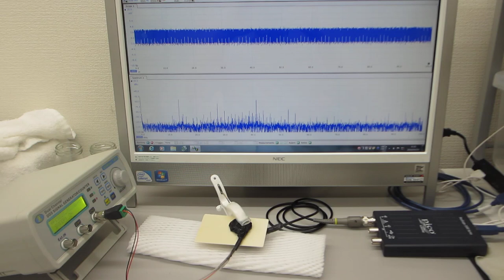オリジナル超音波発振制御プローブの超音波伝搬特性に関する基礎実験（超音波システム研究所）